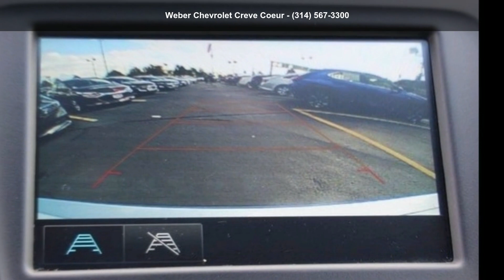2018 Chevrolet Malibu LS - Weber Chevrolet Creve Coeur -...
For Sale in Creve Coeur,, MO 63141

Used 2018 Chevrolet Malibu LS, silver ice metallic exterior, jet black, premium cloth seat trim interior, 4, 1.5l, automatic, fwd, 43,334 miles, Stock P14458, VIN: 1G1ZB5ST7JF260134,